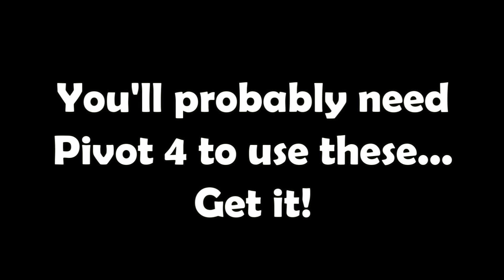Attack On Titan (Shingeki No Kyojin) Pivot Stick Pack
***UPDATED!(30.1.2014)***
DOWNLOAD/INSTRUCTIONS HERE! :P

So, since I've got a bunch of requests to release some Attack On Titan related sticks, I thought I might as well do it. :P
And recently there have been numerous requests for the whole Titan so it's right

It includes a .piv file which includes all the frames seen in this video.
FAQ:

Q1: How to save the .stks?
A: 1) Select the stick you want.
2) Click the "Edit stick" -button
3) Click the "Save As" -option
4) Save it where you like and that's it

Q2: How to "build" the complete character?
A: Use the Layer-buttons (above the color and duplicate buttons) to adjust the positions of the sticks (ProTip: Hold Ctrl to move only one layer!). Color them with colors you find appropriate and join the sticks together with the button below the color-button. (ProTip: To avoid the "melting effect", color the back leg slightly darker than the front leg. Use the same thing with arms and body and other things as well, which require depth.) If you're having trouble with these things, check the original animation file and how I've done it there. Figure it out by trial and error! That's how I did it anyway... :P

Q3: May I use these on my animations?
A: Of course, just be sure to give me credit. :P

Q4: What's the music?
A: The preview of the first track on the Attack On Titan OST CD2, which will be released on the 16th of October 2013. I'll update the name of the track then. :P

Q5: I'll be adding these if more questions arise. :P